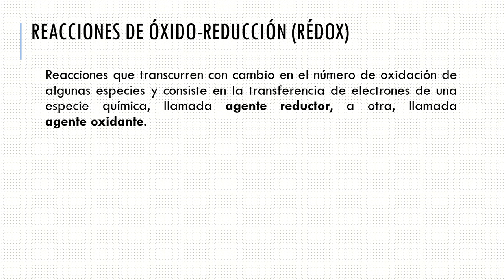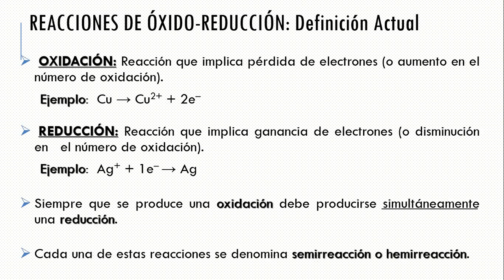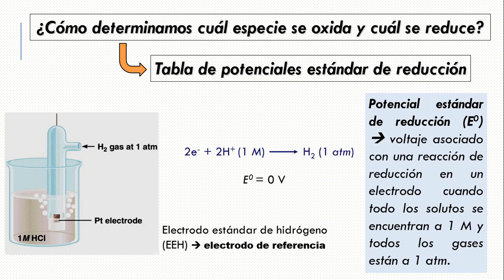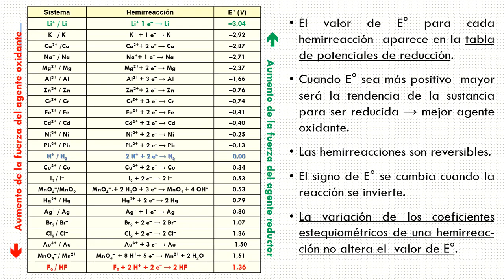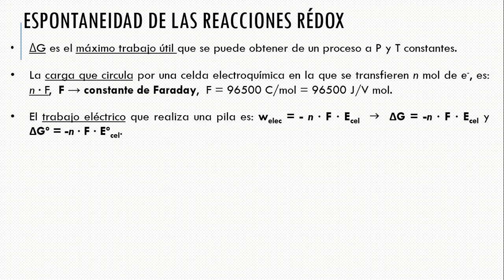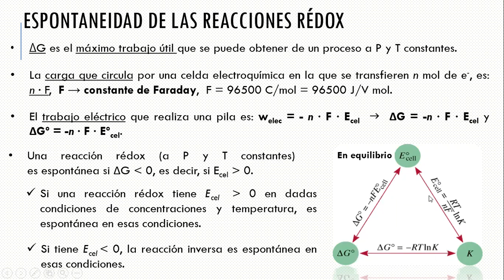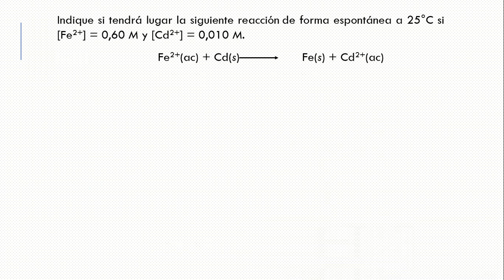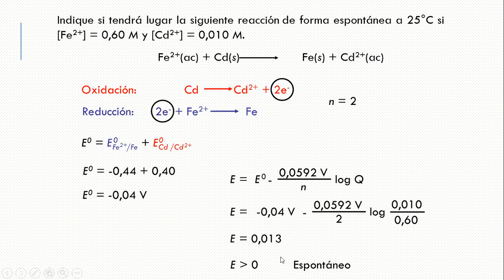04- QI Clase Teórica 12-04-2021 Parte 3